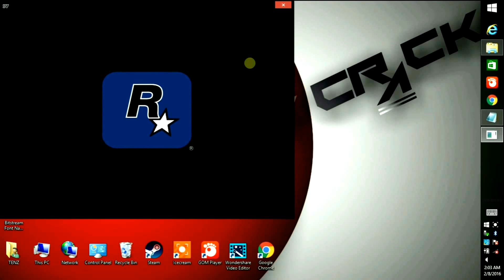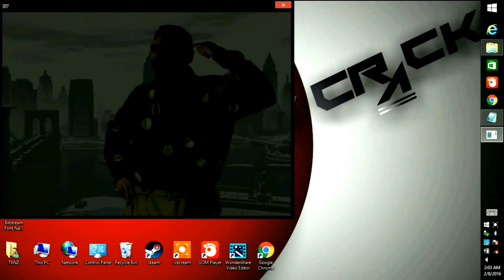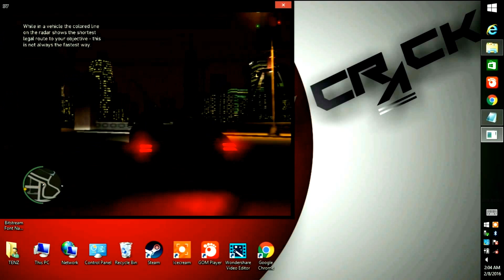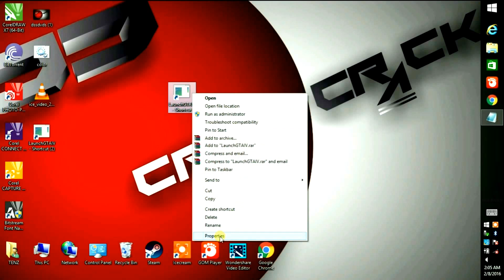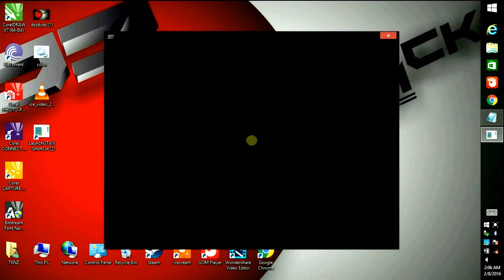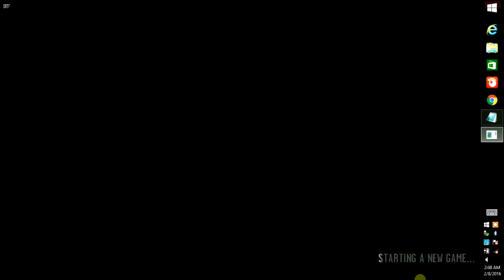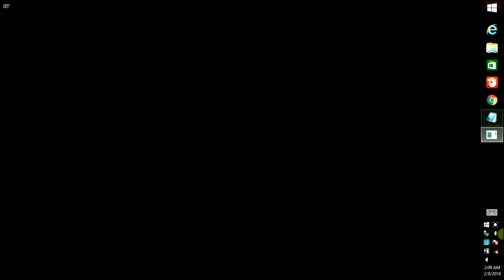GTA4 SETTING FIX(101%)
sorry for game lagging due to recorder:
tested system :
core i3 1.9Ghz 4CPUs
6GB RAM

Fix line:
-availablevidmem 512.0

IF you want to run GTA4 in windowed mode just type in:
-switch windowed